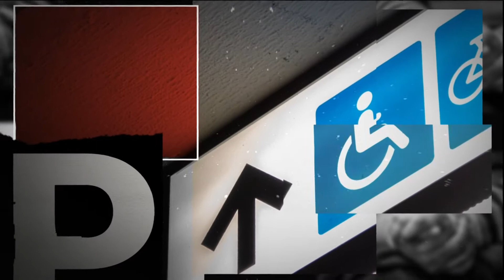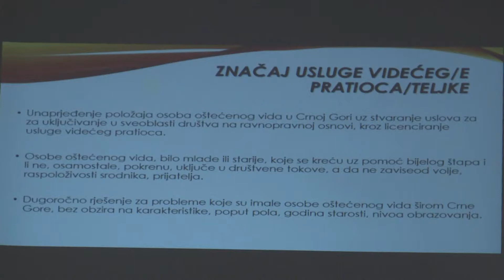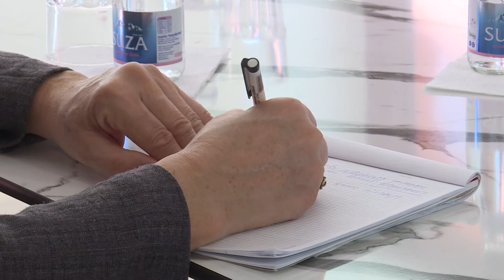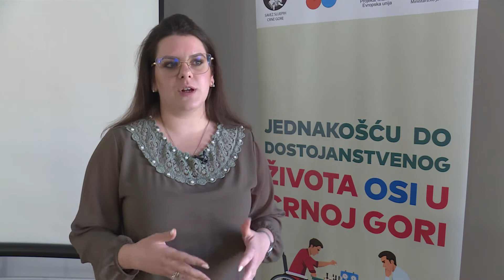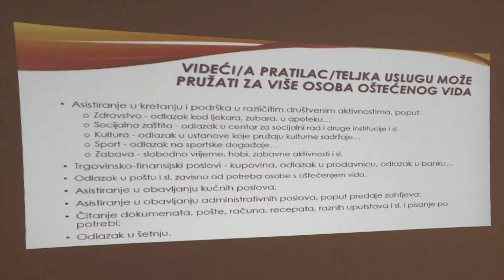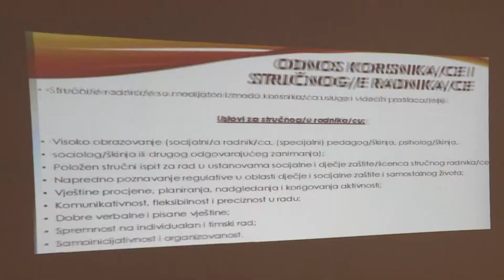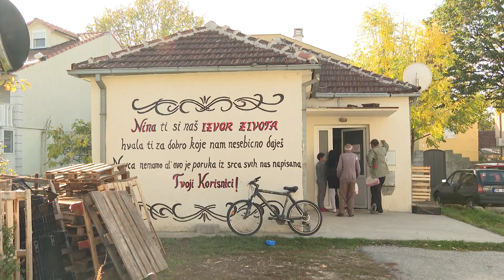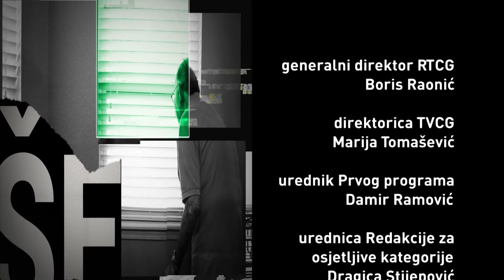VAŠE PRIČE - Narodne kuhinje